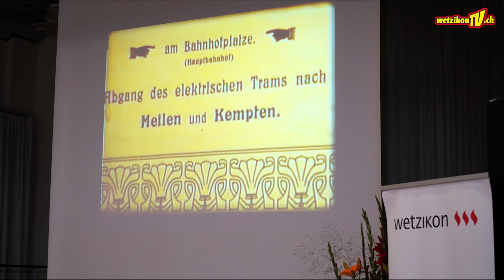Neuzuzügertag Wetzikon 2024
Die Stadt Wetzikon heisst die neunen Neuzuzüger in Wetzikon herzlich willkommen.

WetzikonTV
Bleib auf dem Laufenden:

Produktion:
Mediaktion GmbH
Eichstrasse 6
8620 Wetzikon